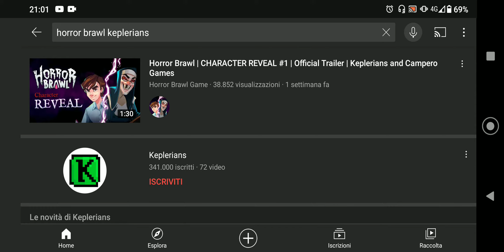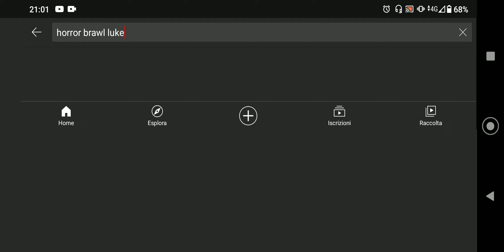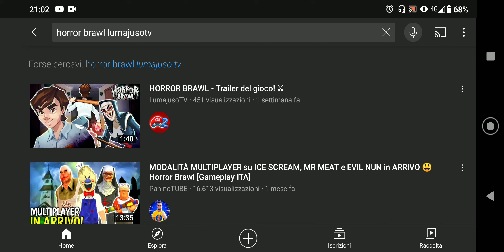HORROR BRAWL: Reazione al trailer del gioco in uscita dei KEPLERIANS di cui tutti parlano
Ne parla Panino, ne parla Davix329, ne parla Luke, ne parlano tutti i fan dei giochi Keplerians... E allora vedemo com'è er trailer de 'sto gioco...